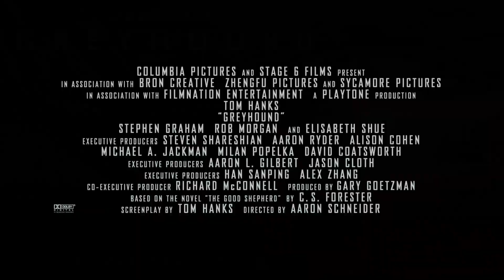Грейхаунд - Трейлер на Русском Субтитры - Том Хэнкс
Смотреть фильм Грейхаунд  (2020) Greyhound - Trailer онлайн в хорошем HD 1080p качестве

О сюжете фильма: В начале Второй мировой войны неопытный капитан ВМС США должен был возглавить конвой союзников, преследуемый нацистскими волчьими стаями.